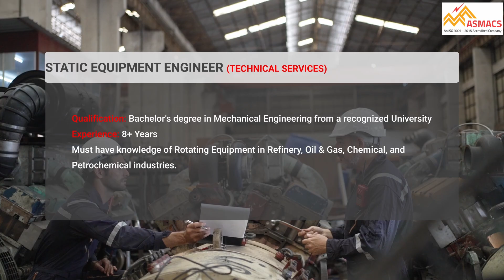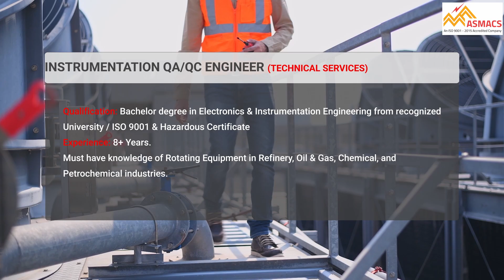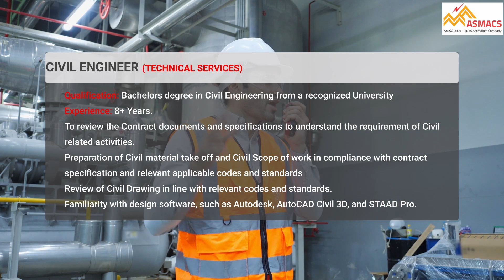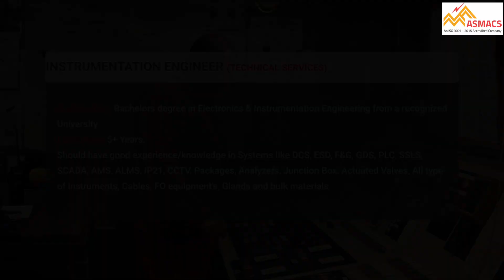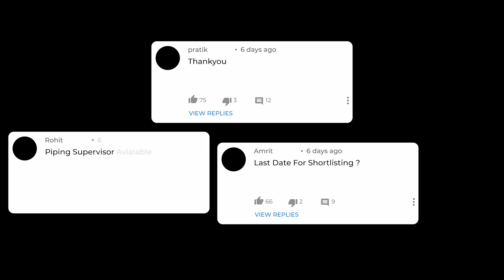OC Kuwait Project Vacancies for Engineers | Mechanical, Civil, Electrical | ASMACs Interview Details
Are you an experienced engineer looking for a major career opportunity in the Middle East? Don't miss this massive recruitment drive for Kuwait Oil Company (KOC) projects! ASMACs is conducting final client interviews in Mumbai and Chennai.

This video provides all the details you need to apply for high-salary engineer jobs in Kuwait's booming Oil & Gas, Refinery, and Petrochemical sector. We cover the required experience, qualifications, interview dates, and locations. Watch till the end to understand the complete process!

📌 MUMBAI INTERVIEW:
Venue: Techskill, 6 & 33, Andheri - Kurla Rd, Mittal Industrial Estate, Marol, Andheri East, Mumbai, Maharashtra 400059

📌 CHENNAI INTERVIEW:
Venue: Leeds, 62, B/1, 9th St, North Phase, Pattara Vakkam, SIDCO Industrial Estate, Ambattur, Chennai, Tamil Nadu 600058

✅ URGENTLY REQUIRED POSITIONS (KOC Projects) ✅
(Experience: 5+ or 8+ Years, Bachelor's Degree in relevant field)

• Rotating Equipment Engineer
• Static Equipment Engineer
• Mechanical QA/QC Engineer
• Electrical QA/QC Engineer
• Instrumentation QA/QC Engineer
• Engineer (PROMAN)
• Piping Engineer
• Civil Engineer
• Mechanical Engineer (Expediting Vendor Package)
• Cathodic Protection Engineer
• Instrumentation Engineer
• Electrical Engineer

(For detailed requirements for each position, please refer to the video or our official website)

📂 HOW TO APPLY 📂
Attend the walk-in interview on the specified date with the following documents:
1.  Complete, updated CV / Resume
2.  Copies of all educational and experience certificates
3.  Original Passport & Color Photos

This recruitment is approved by the Ministry of External Affairs, Govt. of India (Regn. No. B0115/ORI/PER/1000+/5/2987/1991), ensuring a secure and trusted process.